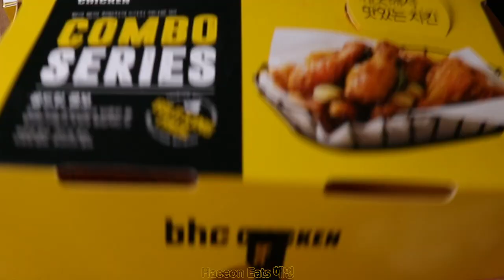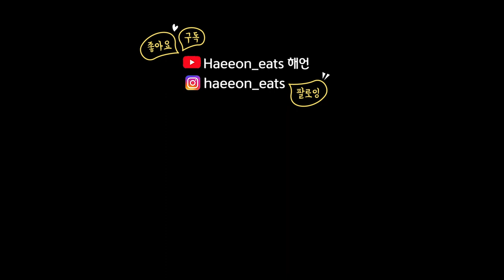나트륨 원해요? 뿌링클 콤보🍗✨치즈볼, 뿌링뿌링 소스 추가요~치킨 먹방 리얼사운드 Bburinkle Chicken mukbang asmr チキン gà rán, gà nướng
✨음식 정보(내돈내산)✨
bhc: 뿌링클 콤보(치즈볼), 뿌링뿌링소스 추가